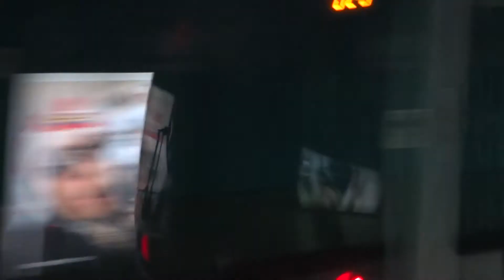【專題報告】港鐵 TKL K-Train (A321/A322) 不載客駛經油塘及鰂魚涌站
拍攝於 9-6-2014 ( 一 )

對上次出完令人心寒既車序後，呢抽車開始為人所熟悉，不過原來佢既測試卻仲未告一段落，今晚又見到佢出黎試車啦。究竟佢作為一抽K-Train 既代表，一直喺度試d咩呢